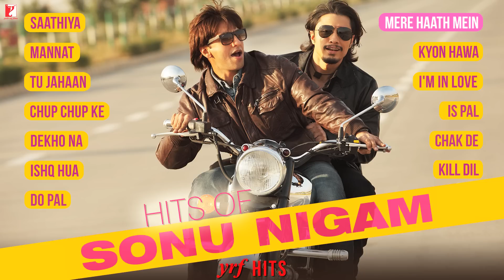Hits of Sonu Nigam | Full Songs | Audio Jukebox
A man of immense talent and a song catalogue like no one else. Listen to the Hits of Sonu Nigam – Full Song Audio Jukebox and lose yourself in his voice.

🎧 Audio Songs:
00:01 - Saathiya
05:54 - Mannat
10:48 - Tu Jahaan
16:02 - Chup Chup Ke
23:10 - Dekho na
28:27 - Ishq Hua
32:46 - Do Pal
37:07 - Mere Haath Mein
41:46 - Kyon Hawa
47:55 - I’m In Love
53:15 - Is Pal
57:03 - Chak De
01:02:46 - Kill Dil

Song: Saathiya
Singer: Sonu Nigam
Lyrics: Gulzar

Song: Mannat
Singers: Sonu Nigam, Shreya Ghoshal, Keerthi Sagathia
Lyrics: Kausar Munir

Song: Tu Jahaan
Singers: Sonu Nigam, Mahalaxmi Iyer
Lyrics: Jaideep Sahni

Song: Chup Chup Ke
Lyrics: Gulzar

Song: Dekho Na
Singers: Sonu Nigam, Sunidhi Chauhan
Lyrics: Prasoon Joshi

Song: Ishq Hua
Singers: Sonu Nigam,  Shreya Ghoshal
Lyrics: Jaideep Sahni

Song: Do Pal
Singers: Lata Mangeshkar, Sonu Nigam
Lyrics: Javed Akhtar

Song: Mere Haath Mein
Singers: Sonu Nigam, Sunidhi Chauhan, Aamir Khan, Kajol
Lyrics: Prasoon Joshi

Song: Kyon Hawa
Singers: Yash Chopra, Lata Mangeshkar, Sonu Nigam
Lyrics: Javed Akhtar

Song: I'm In Love
Singers: Sonu Nigam, Mahalaxmi Iyer, Clinton Cerejo, Dominique Cerejo
Lyrics: Anvita Dutt Guptan

Song: Is Pal
Lyrics: Piyush Mishra

Song: Chak De
Singers: Sonu Nigam, Sadhana Sargam
Lyrics: Prasoon Joshi

Song: Kill Dil
Singers: Sonu Nigam, Shankar Mahadevan, Gulzar
Lyrics: Gulzar